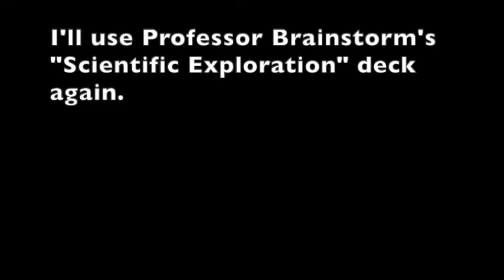1-Life Tournament: Game 14 (Zombies) | PvZ Heroes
This is the fourteenth game of the 1-Life Tournament!
Voici la quatorzième partie du Tournoi d'une vie!